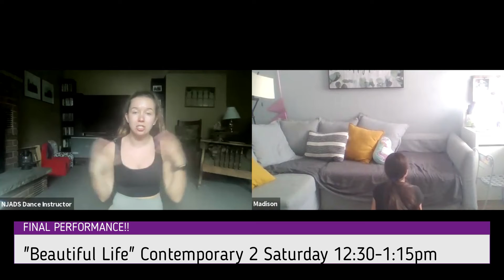Beautiful Life - A surprise Duet!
For the final Contemporary 2 performance, it ended up being a surprise duet with Miss Sydney and Madison due to the long weekend.  Great job Madison, you looked beautiful!

Song: "Beautiful Life" Bebe Rexha
Dancers: Not Just Another Dance Studio Contemporary 2 Saturday 12:30-1:15pm class Hamilton
Choreography: Sydney Shepherd